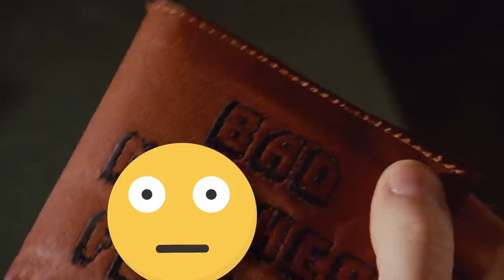25 Celebrities That Cameoed On Grand Theft Auto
Hey, remember that time Ray Liotta basically played Scarface? Yeah, he voiced protagonist Tommy Vercetti in Grand Theft Auto: Vice City — a game I spent waaay too much time playing as a young, impressionable teenager. So, as I sit in my jail cell and think on my many, many crimes, I figure I might as well list some of my favorite celebrity cameos from across the GTA universe. We’re talking everything from Will Forte in the spinoff The Lost and the Damned to Dan Cook, Danny Trejo, and Samuel L. Jackson — all of whom appear across the GTA universe.

For example, Suicide Squad actress and, uh, interpretive dancer Cara Delevigne has her own radio show in GTA V, playing the DJ for Non Stop Pop FM — which might come as a surprise to many, since she’s far more energetic than is typical of her more popular big screen roles. Oh and it turns out that in addition to being in games — and ads for games, as was the case for her sorta Call of Duty appearance— she’s also an avid gamer, and has participated in a Rockstar-sponsored livestream for GTA V. Even her in-game character is a gamer, often espousing her love for the fictional video game Righteous Slaughter 7.

Rapper Ice T shows up in that game as Madd Dogg in GTA: San Andreas, and he is, in a massive break from reality… a rapper. When the story picks up, Madd Dogg is alre ady super successful, but comes into a bit of trouble thanks to some unhelpful murder on the part of Carl Johnson, who kills Madd Dogg’s manager as a means of helping another rapper’s career. In a moment of beautiful irony and classic GTA storytelling, Johnson winds up as Madd Dogg’s manager. Last we checked, his career was still chuggin’ along.

Chapters:
0:00 - Intro
0:33 Will Forte - Martin Serious in The Lost and the Damned
1:08 Danny McBride - Duane Earl in GTA V
1:45 Samuel L Jackson - Officer Frank Tenpenny in San Andreas
2:32 Chris Penn - Officer Eddie Pulaski in San Andreas
2:57 Danny Trejo - Umberto Robina in Vice City
3:43 Frank Vincent - Don Salvatore Leon in GTA III, San Andreas, and Liberty City Stories
4:21 Dane Cook - Talk Radio Caller in GTA V
4:47 Cara Delevigne - Non Stop Pop FM DJ in GTA V
5:31 Ice T - Madd Dogg in San Andreas
6:07 The Game - B Dup in San Andreas
6:32 Kyle MacLachlan - Donald Love in GTA III
7:10 Dennis Hopper - Steve Scott in Vice City
7:35 Peter Fonda - The Truth in San Andreas
8:33 Axl Rose - Tommy “The Nightmare” Smith in San Andreas
8:59 Burt Reynolds - Avery Carrington in Vice City
9:35 Gary Busey - Phil Cassidy in Vice City and Vice City Stories
10:02 Fred Melamed - Cris Formage in GTA V
10:45 Debbie Harry - Doris in Vice City
11:10 David Cross - Zero in San Andreas
11:39 Ricky Gervais - Himself in GTA IV
12:01 William Fichtner - Ken Rosenberg in Vice City
12:42 James Woods - Mike Toreno in San Andreas
13:21 Karl Lagerfeld - Himself in The Ballad of Gay Tony
13:49 Lee “Scratch” Perry - DJ of The Blue Ark in GTA V
14:19 Iggy Pop - Liberty Rock Radio DJ in GTA IV

Written by: Michael Keene
Narrated by: Michael Keene
Edited by: Michael Keene